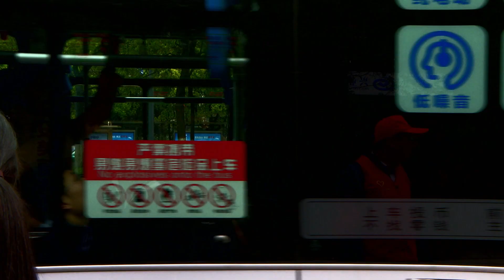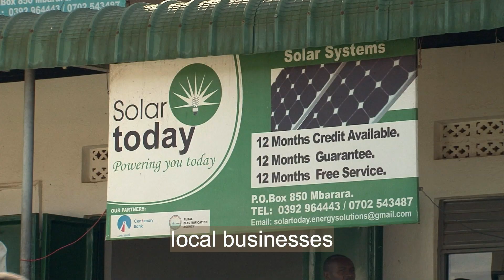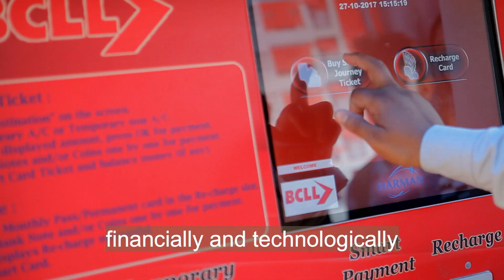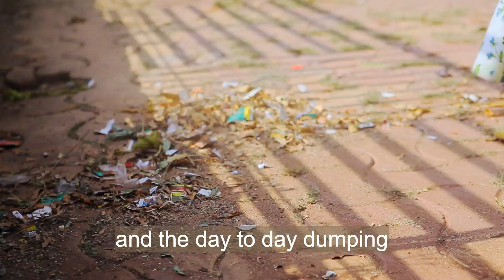Our Global Commons: Sustainable Cities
Many global environmental issues - as well as their solutions - take place in cities. The GEF’s Sustainable Cities Impact Program supports cities in their pursuit of sustainable urban planning and further enhances the knowledge and experience shared through the Global Platform for Sustainable Cities (GPSC). In this video, visit Bhopal, India, where the GEF, together with the United Nations Industrial Development Organization (UNIDO), invested in the relocation of a 40-year-old toxic dumpsite.